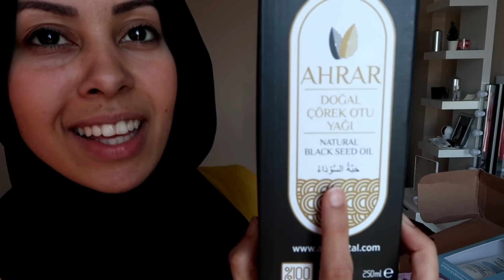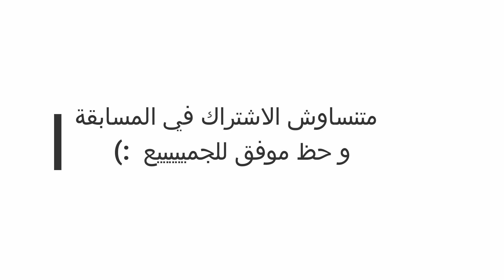أخبار جديدة😊 أخيرااا وصلوني حتى نسيتهم😍😂/ أكلة اليوم⁦👌🏼⁩😋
Sefamerve رابط